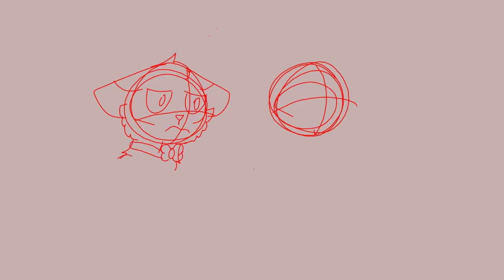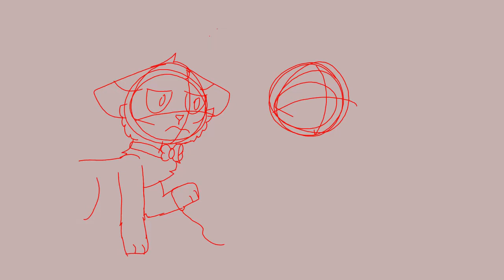Two birds on a waire explaining video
yes Finnley I have made it :D sorry it took so long but you know. i have a life :0 wow i have a life i did not think i knew that lol.